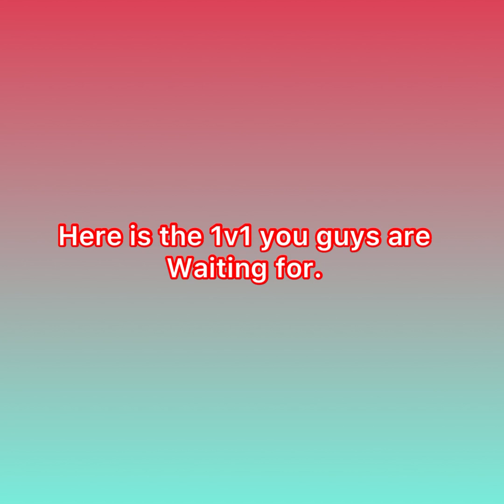Sanic vs NEXTZZ the fight for redemption